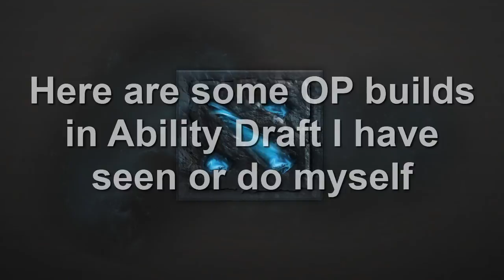Dota 2 Ability Draft OP Builds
There are some OP builds in Ability Draft mode i have seen or do myself. They are not absolutely OP, but hard to be countered.

Несколько мощных сборок для Ability Draft режима которые я видел или собирал сам. Они не ИМБА, но их не так просто законтрить.